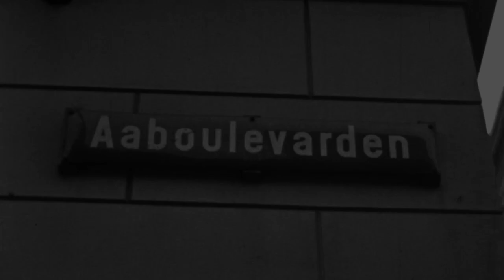Forsvundne Aarhus 4 Aaboulevarden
TVAarhus og Aarhus Stadsarkiv besøger Det forsvundne Aarhus. Stadsarkivar Søren Bitsch Christensen tager os med på en vandring gennem byens gader. Han følger i sporene efter Boligkommissionen, der i 1944 filmede byens nedrivningsmodne kvarterer. Den historiske film kan i sin helhed ses på AarhusArkivet.dk – Aarhus Stadsarkiv digitale arkivservice.